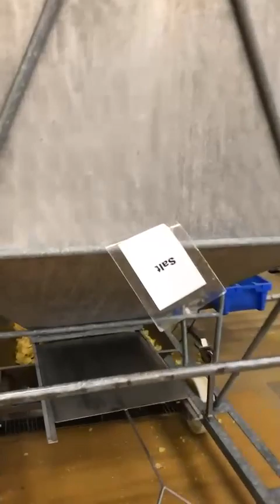Kettle Chip line - Available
used Kettle Chip line available for purchase